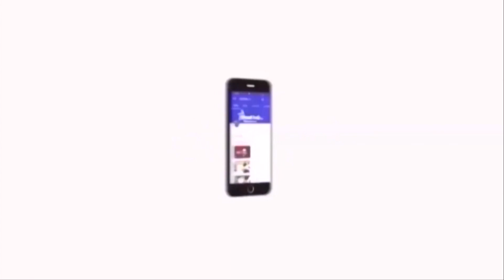தேசிய குடியுரிமை திருத்த சட்டத்திற்கு எதிராக உச்சநீதிமன்றத்தில் மக்கள் நீதி மய்யம் சார்பில் வழக்கு